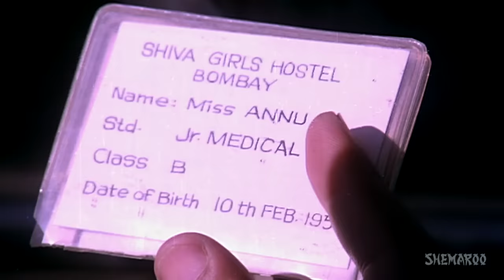मैं तो बेघर हूँ | Main To Beghar Hoon | Suhaag 1979 Songs | Asha Bhosle | Shashi Kapoor | Evergreen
Movie : Suhaag (1979)
Song: Main To Beghar Hoon Apne Ghar Le Chalo
Starcast: Shashi Kapoor, Parveen Babi
Singers: Asha Bhosle and Shashi Kapoor
Music Director: Laxmikant Pyarelal
Lyricist: Anand Bakshi